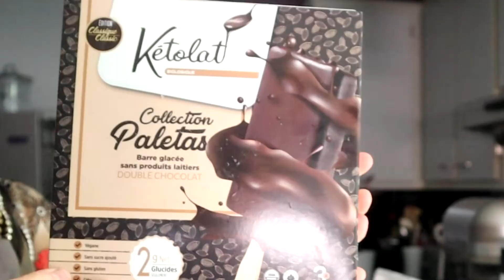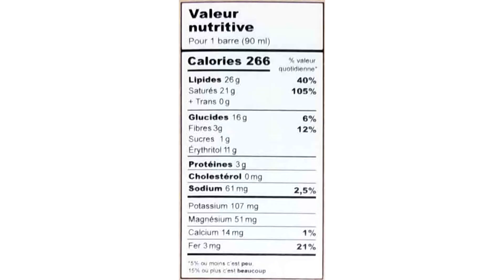Dégustation des nouvelles barres glacées Ketolat (paletas) 100% cétogène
Dans cette vidéo, je fais la dégustation des quatre saveurs de paletas (barres glacées) de la compagnie Ketotat. Ce sont des barres 100% cétogène, sans produit laitier, vegan et sans gluten. Elles sont sucrées à l'érythritol.